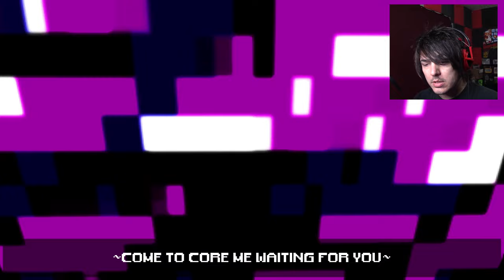ERROR: CORRUPTED DATA!! | Meloveyou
dontintegratetocore
everythingdeleted
theyusedhumansourceswearehum
beware
basecoreisevildontgotocore
pleasehelpmeesitisfollowingme
unidentifieddatainsectorceta
you is close
ME IS CLOSER

Wanna send me stuff? Send it here:
United States